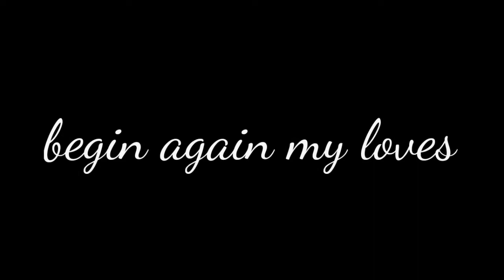ASMR (DBD edition)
trying out new avenues of content , very questionable content

starting from Friday , Feb 12 , I might  start getting inconsistent with my uploads because I wanna enjoy the summer and plus Im running out of tank to fuel my content